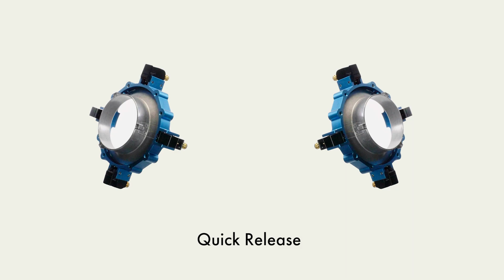Chimera's Bowens Mount Speed Rings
Everybody knows we make Bowens Mount Speed Rings. right?!
Chimera has been making Bowens Mount speed rings for over 30 years!